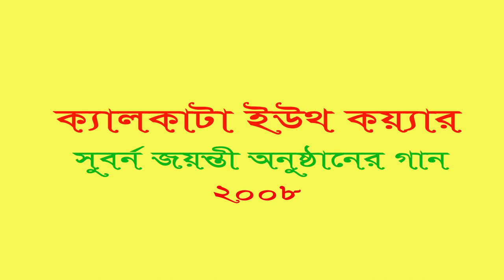SokolerShubeccha | Ruma Guha Thakurta | Calcutta Youth Choir 2008 LIVE | Rocket Mondal | Kamal Naser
ভারতীয় সংগীত জগতে সমবেত সংগীত বা বৃন্দগানের পুরোধা বলে পরিচিত শ্রীমতি রুমা গুহঠাকুরতা।  তাঁর  সাবলীল কন্ঠস্বরের মাধ্যমে দেশ জুড়ে অসংখ্য শ্রোতা বৃন্দের হৃদয় অধিকার করেছেন।  তাঁর শিল্প প্রতিভা সংগীত জগতের সীমা অতিক্রম করে অভিনয় জগতেও বিস্তার লাভ করেছিল যার  তিনি বাংলা ও হিন্দি চলচিত্র জগতে অভিনেত্রী রূপে স্বাক্ষর রেখে গেছেন।  তাঁর ৮৯ তাম জন্মদিনের প্রাক্কালে তাঁকে আমরা শ্রদ্ধাভরে স্মরণ করতে চলেছি।

২০০৮ সালের ০২ মে, ক্যালকাটা ইয়ুথ কয়্যার কলকাতার রবীন্দ্রসদন প্রেক্ষাগৃহে মহা সমারহে  কয়্যারের সুবর্ণ জয়ন্তী উজ্জাপন করে।  এই মাহেন্দ্রক্ষণকে স্মরণীয় করেছিল  যে অপূর্ব সঙ্গীত, তার গীতিকার ছিলেন কাজী কামাল নাসের। যা শ্রীমতি রুমা গুহ ঠাকুরতার সুদক্ষ নির্দেশনায় পরিবেশিত হয়।  রকেট মন্ডলের সুদক্ষ হর্মোনাইজেশন এবং যন্ত্রাণুষঙ্গ পরিচালনায় গানটি মঞ্চে উপস্থাপনা করা হয়।  সংগীত পরিচালক কল্যাণ সেন বড়াট, ক্যালকাটা কয়্যার, ক্যালকাটা পিপলস  কয়্যার, ক্যালকাটা ইয়ুথ কয়্যারের সাথে সম্মিলিত ভাবে যোগদিন করে এক জাদু সৃষ্টি করে অনুষ্ঠানকে প্রাণবন্ত করে।  তৎকালীন কলকাতার নগরপাল কমরেড বিকাশ রঞ্জন ভট্টাচার্জ, তৎকালীন পার্লামেন্ট স্পিকার সোমনাথ চট্টপাধ্যায়, অভিনেতা সৌমিত্র চট্টোপাধ্যায়, সঙ্গীত শিল্পী অমর পাল, মান্না দে, সবিতা চৌধুরী, দ্বিজেন বন্দ্যোপাধ্যায়, সুচিত্রা মিত্র (যিনি অনুষ্ঠানের শেষ দিকে উপস্থিত হলেন), প্রমুখ সনামধন্য শিল্পীর উপস্থিতি অনুষ্ঠানকে আলোকোজ্জ্বল করেছিল।

Ruma Guha Thakurta, renowned as the first lady of choir music in the Indian Music Industry, captured the hearts of audiences nationwide with her enchanting voice. Her artistic prowess went beyond singing, as she showcased remarkable versatility as an actress in both Bollywood and the Bengal Film Industry. On the occasion of her 89th birthday, as we fondly remember Ruma Guha Thakurta, let us not only appreciate her artistic brilliance but also recognize the pioneering spirit that defined her career. More than just an artist, she was a cultural icon who paved the way for future generations, demonstrating that the allure of choir music knows no boundaries.

On May 2nd, 2008, the Calcutta Youth Choir celebrated its 50th anniversary in a grand and festive manner in Rabindra Sadan Kolkata. The song that marked this special occasion was a brilliant creation by Kaji Kamal Naser, with Ruma Guhathakurta providing expert direction. The composition and all harmonizing with the spirited renditions were skillfully guided by Roket Mondal.

The stage came alive with the vocal talents of Music Director Kalyan Sen Barat, the members of the Calcutta Choir, and the Calcutta Peoples Choir, who performed alongside the Calcutta Youth Choir under the skilled direction of Ruma Guhathakurata. The distinguished guests seated at the forefront included Kolkata's esteemed Mayor, Comrade Bikas Ranjan Bhattacharya, the Speaker of the Indian Parliament, Late Somnath Chatterjee, and the renowned actor Soumitra Chatterjee. Singers such as Amar Pal, Dwijen Mukherjee, Manna Dey, Ruma Guha Thakurta, Sabita Choudhury, and Suchitra Mitra (who arrived towards the end of the performance) also graced the event with their presence.

This video is part of Pulak Bhar's cherished old collection. Presenting this video on the occasion of Ruma Guhathakurata's 89th birthday.